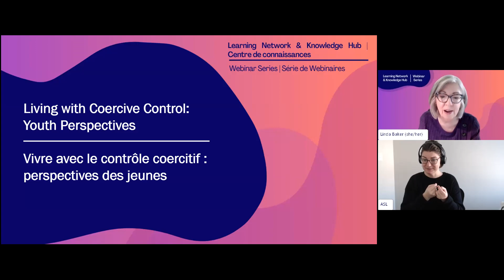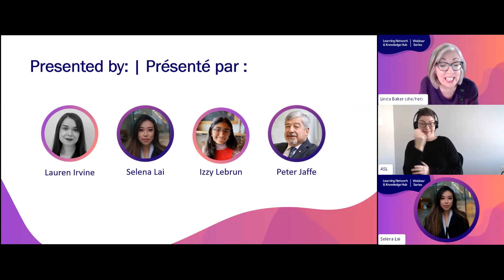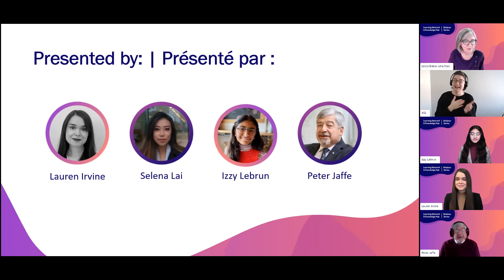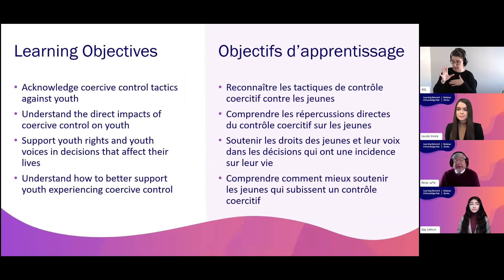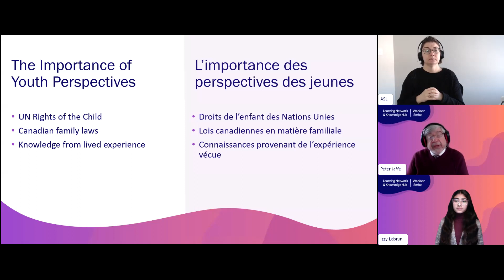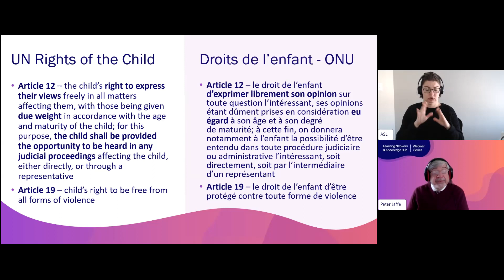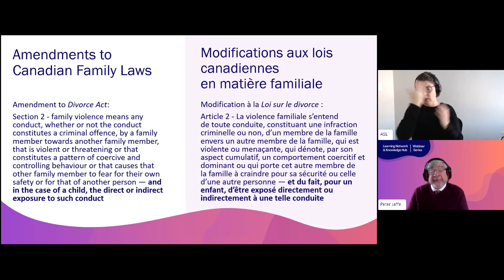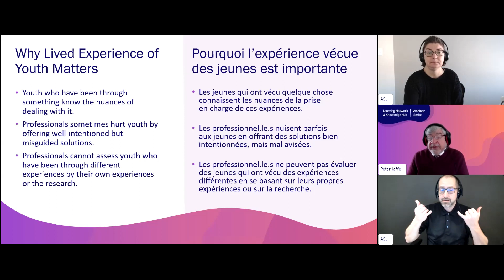Vivre avec le contrôle coercitif : perspectives des jeunes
Les jeunes peuvent subir un contrôle coercitif et de la violence dans le contexte de la violence conjugale adulte, du divorce et de la séparation. Il est essentiel de reconnaître et de respecter les droits, la sécurité et le bien-être des jeunes qui se retrouvent dans de telles situations. Dans ce webinaire, vous entendrez les voix de trois jeunes défenseures des droits des jeunes qui décrivent leurs expériences de contrôle coercitif et de violence, ainsi que leurs expériences subséquentes dans les systèmes de justice et de prestation de services. Les panélistes formuleront des recommandations sur la façon dont les fournisseurs de services et le système de justice peuvent mieux soutenir les jeunes, respecter leurs droits et les reconnaître comme des personnes à part entière.